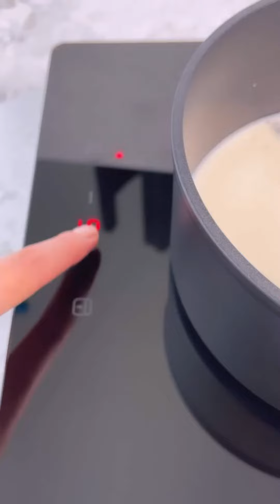How to make Turkish pida Recipe and puff pastry and prawn and scallop recipes?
Hello friends about this video
How to make Turkish pida Recipe
how to make pida at home
how to make recipe of Turkish pida
how to make puff pastry sheets
how to make pastry sheets with home